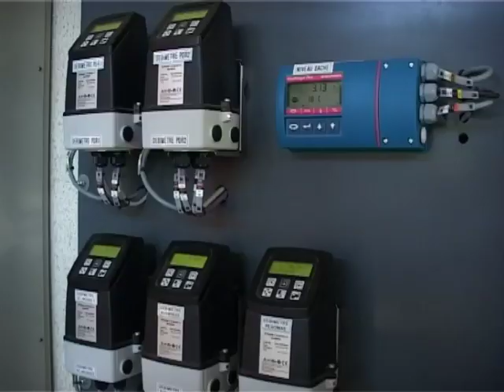Eau Durable Le SICASIL (syndicat de leau potable du grand bassin cannois)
Reportage sur Le Syndicat de leau potable du grand bassin cannois.
Il est chargé de négocier, avec le délégataire privé, le prix de leau, les conditions de distribution et la qualité du service. Il est aussi un opérateur technique, chargé dassurer les travaux de développement et de maintenance des infrastructures.

Reportage réalisé dans le cadre de la concertation innovante Eau Durable